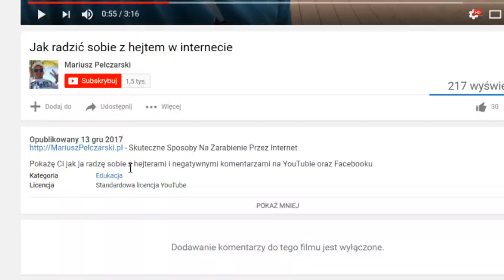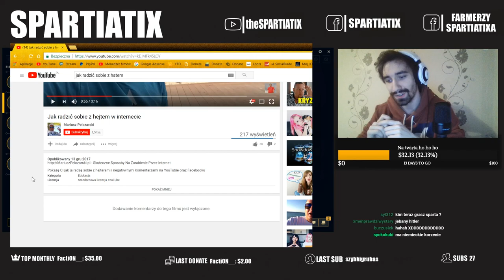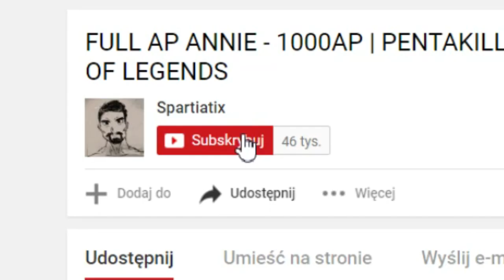ZAWSZE JAK SIĘ POJAWIA, KTOŚ NA MAPIE ZNIKA BO RUNY TAKIE ZABAWNE